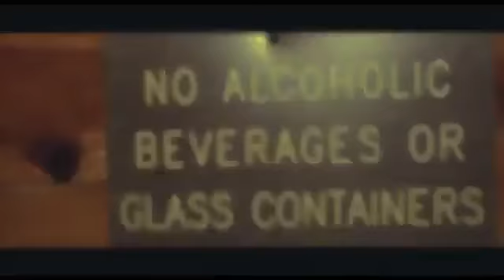Q&X - Night Moves ( Official Music Video)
Directed By GodSpeed Major
Promoted By @RealKingLewis

Wats good yall its ACE! Just another nigga next up tryna eat! Shout out to my right hand man QUENT, he is my producer makes all my beats. And we been doin this for a long time, but still havent even started putting it down like we want to. Dont have the means or the right equipment...So for now this is just a hobby